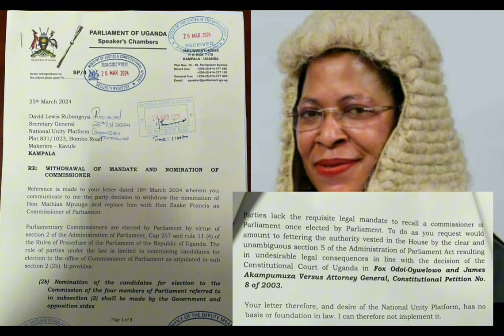Finally Bobi wine yakimanya Ebya Anita among Okulemeza mpuuga kubwa comisioner ensi Yabade ekisubira